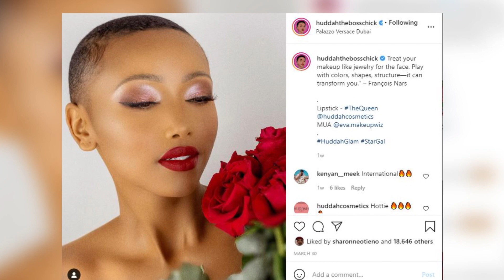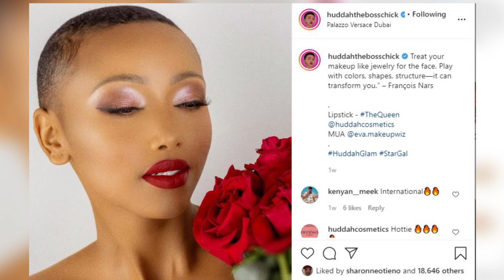Huddah Monroe :'I DON'T WEAR TOO MUCH MAKE UP'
Administered by Ngomma VAS